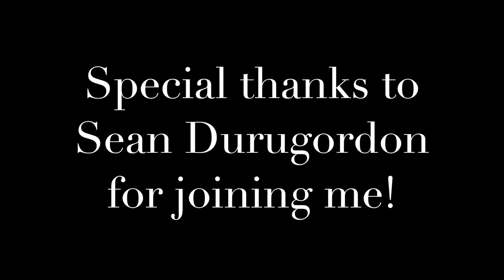Hoops with Us Episode 30: Special guest Sean Durugordon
On this episode I talk with Sean Durugordon about playing with Crown basketball, the abilities of his game, and more!